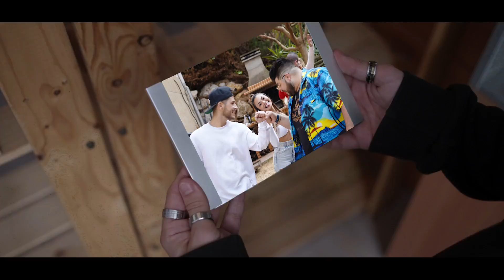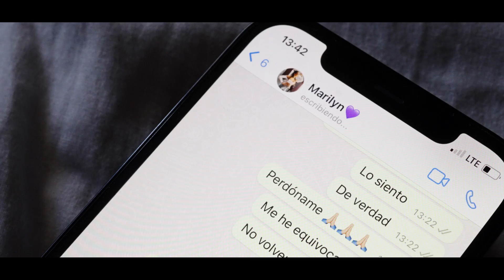Desde Mis Ojos (Bachata Version) - Mario Baro X Dj Husky (Video Oficial) Marc & Marilyn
Desde Mis Ojos - Video Oficial @MarioBaro @djhuskymusic

Con mucho trabajo y esfuerzo. Os presentamos el video oficial "Desde Mis Ojos" . Espero que os guste y le deis mucho amor… No pedimos más que eso, mucho amor

Créditos y Agradecimientos:

Singer: Mario Baro
Music Producer: Dj Husky
Dancers/Actors: Marc & Marilyn

Barcelona Unit (Story, Dance)

Director: Shadai Iborra
Director Of Photography: Shadai Iborra
Camera: Shadai Iborra
Story: Shadai Iborra
First Assistant Camera: Pablo Rios
Second Assistant Camera: Javi Muñoz
Production Design: Lourdes Ortega y Xavi Suñe
Stills: Pablo Rios
Extras: Cristian Borge, Alex Cañadas, Eric Pardo, Nerea Marin, Ivan Juarez, Gerard Juarez.